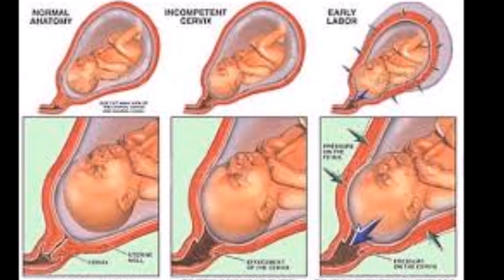प्रीमेच्योर डिलीवरी या असमय प्रसव से बचने के कुछ आसान घरेलू उपाय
प्रीमेच्योर डिलीवरी से बचने के कुछ आसान घरेलू उपाय

यदि आपको भी प्रीमेच्योर डिलीवरी होने की आशंका है तो इस असामयिक प्रसव से निबटने के लिए कुछ तरीके अपना सकती हैं। कुछ मामले तो ऐसे हैं, जिनमें खतरा पहचानने के बाद भी उन पर काबू नहीं पाया जा सकता लेकिन कुछ मामलों में खतरे की दर घटाई जा सकती है। इनमें से जो भी लक्षण आपके साथ हों, उसे घटाने की कोशिश करें, उन पर काबू पाएं ताकि नन्हा शिशु सही समय पर इस धरती पर आ सके।